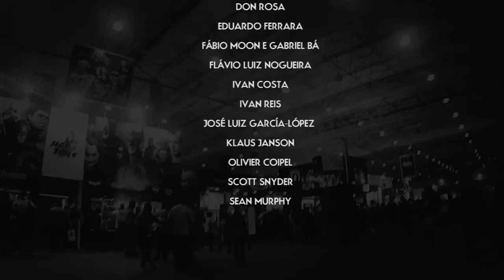Casa dos Quadrinhos entrevistas na CCXP 2014 parte 2